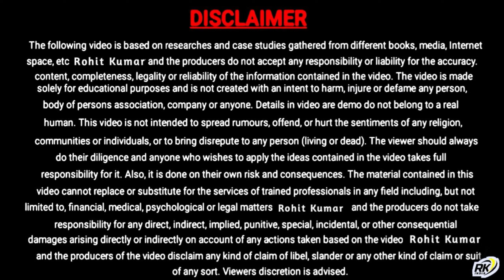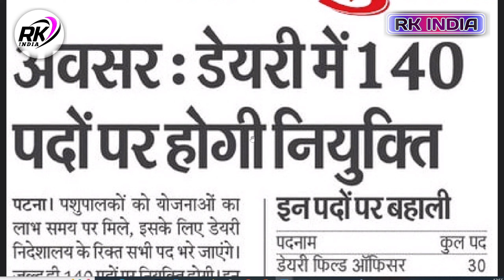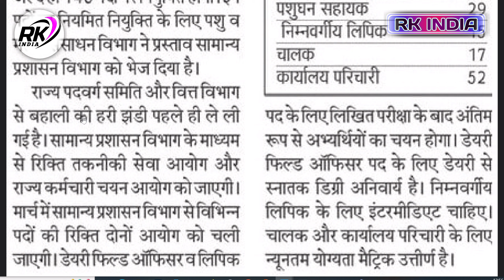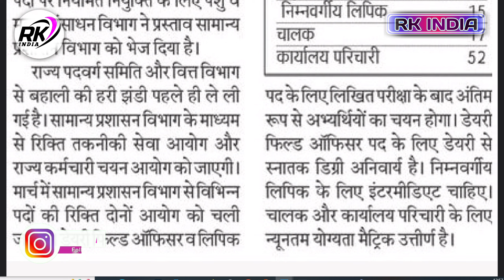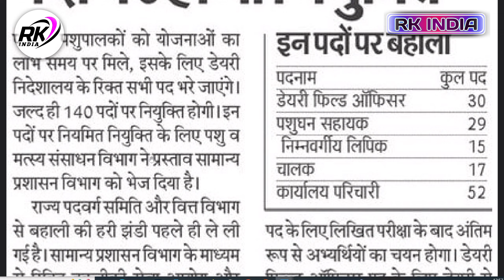bihar pashupalan vibhag vacancy 2024 | डेयरी पशुपालन विभाग नई भर्ती 2024 | LDC, ड्राइवर, परिचारी पद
LINK :-

VIDEO TOPIC
pashupalan vibhag new vacancy 2024
bihar pashupalan vibhag driver new vacancy 2024
bihar pashupalan vibhag pashudhan shahayak new vacancy 2024
pashupalan vibhag recruitment 2024
bihar ldc vacancy 2024.bihar driver vacancy 2024
bihar ssc new vacancy 2024
bihar karyalay parichari bharti 2024
bihar karyalay parichari vacancy 2024
bihar dairy department new vacancy 2024
pashupalan vibhag vacancy

___Ye Sab Equipment Use Karte Hai Ham Apna Video Banane Ke Liye 👇👇

1 :- Tripod For Mobile